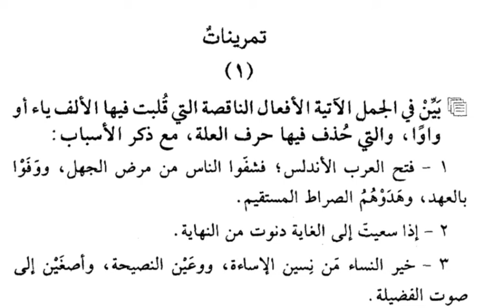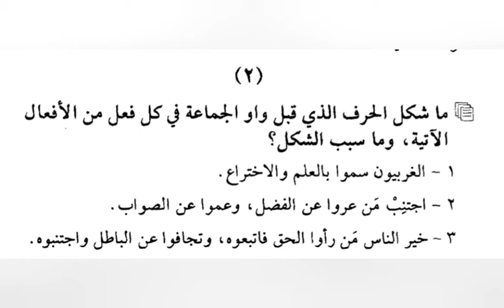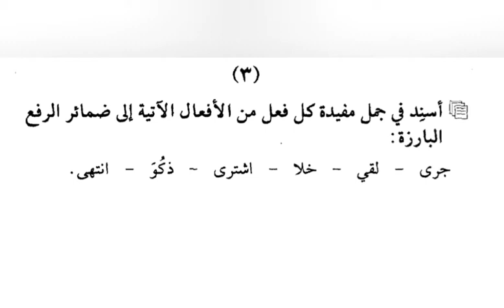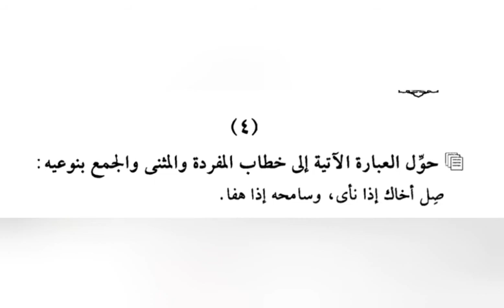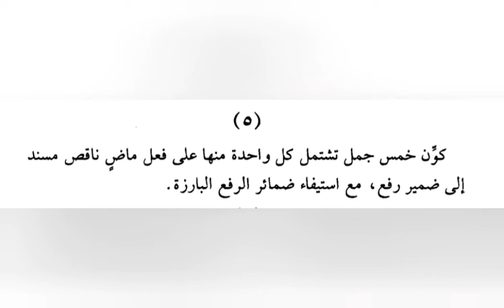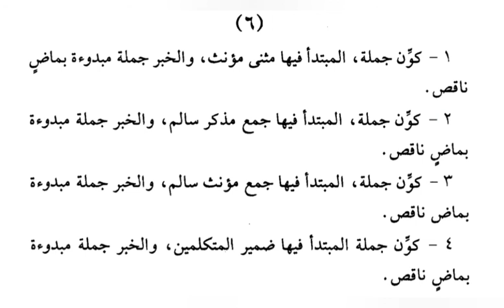NAHVUL VALIH ♡ إسناد الماضى الناقص إلى ضمائر الرفع البارزة♡ ONLINE ♡ SECONDARY THIRD YEAR ♡EXERCISE